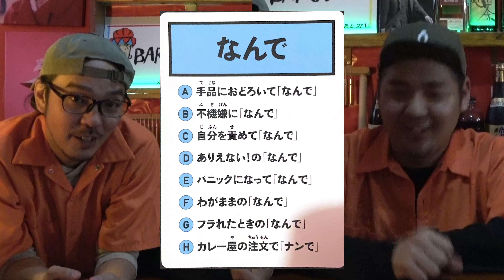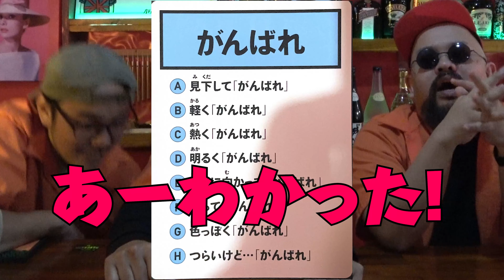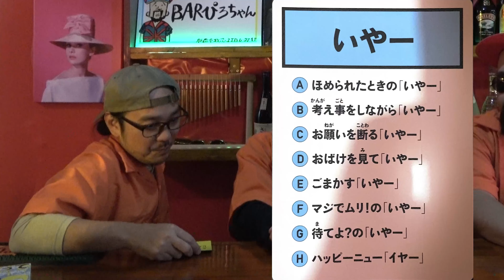【ゲーム】はぁって言うゲーム［前編］ ～BARで流行りつつあるゲームで遊ぼう！～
BARで流行りつつあるゲームで遊ぼう！
今回は「はぁって言うゲーム」😲

タイトルを聞いて思わず「はぁ？」って言った人、それはどういう感情の「はぁ」ですか？
色んなテーマのカードの中から更に色んな感情でそのテーマを言うゲーム！
「なんで」「がんばれ」「いやー」果たしてそれぞれどんな感情で言っているのか皆さんも一緒に考えながらご覧下さい(^ ^)/

次回の企画もお楽しみに！

毎週月曜日「あるあるおじさん」水曜日「ペットのゆうじ」そして金曜日は企画動画を投稿します！
ショート動画は火・木・日に投稿♪

お笑いコンビ「菊一文字」のTOMOKI、ゆうじ。そしてピン芸人ぴろんぴろん下里からなるYouTubeチャンネル「はい、逮捕ね。」
北は北海道から、南は沖縄までの、沖縄で活動しています！

毎週金曜日に投稿！

【各芸人のSNS】
TOMOKI（菊一文字）